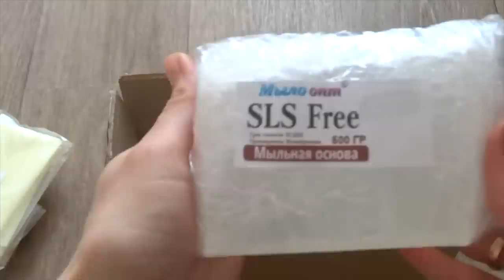Что таит коробка??? Всем интересно? Распаковываем!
Видео распаковка №293 от интернет магазина Мыло-опт